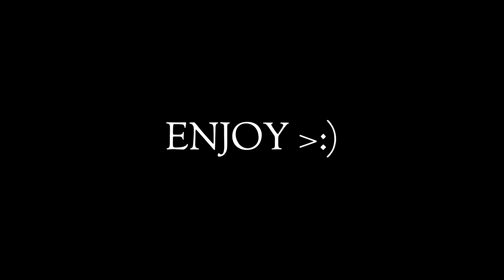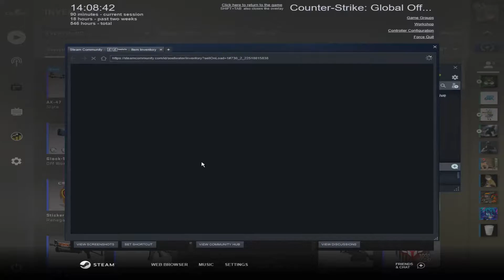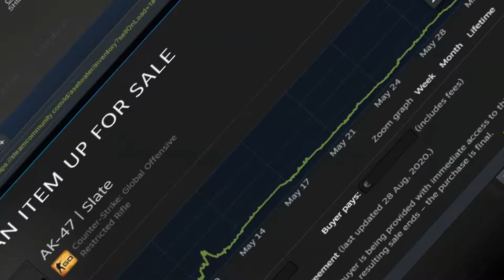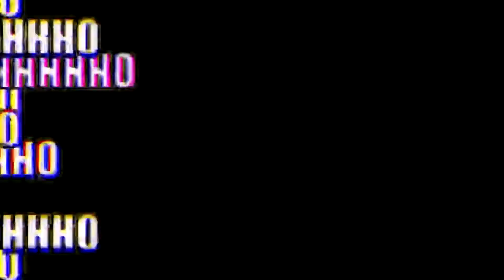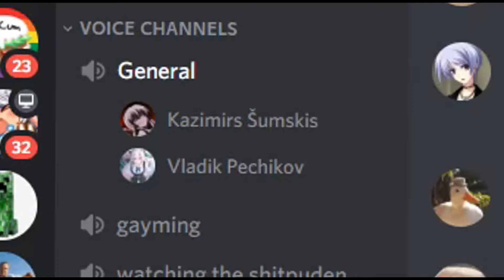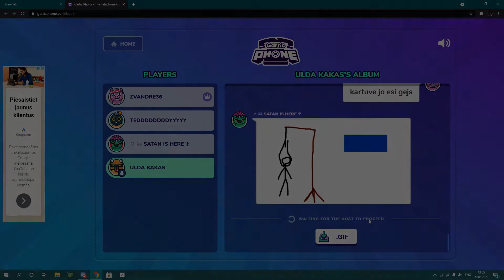like phoon (feat. madtwix & more)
sarakaraskarib to icetea since he made one part

OH yeah hope you enjoy my monthly upload. u get very epic csgo video i used like 3 months of clips and 4 days of editing!
CS:GO omgogmogmoggomom very copy counter strike video